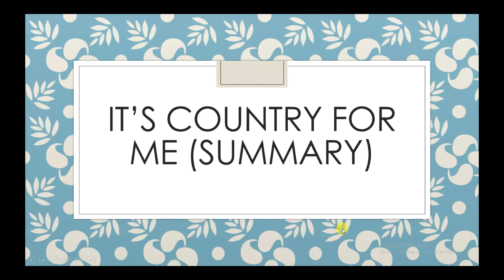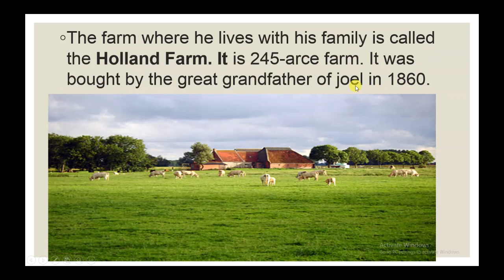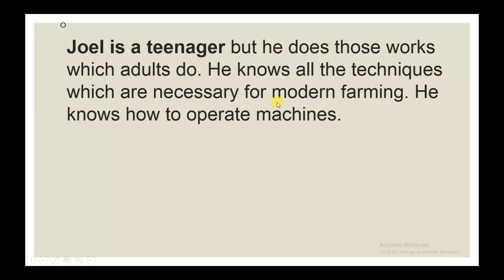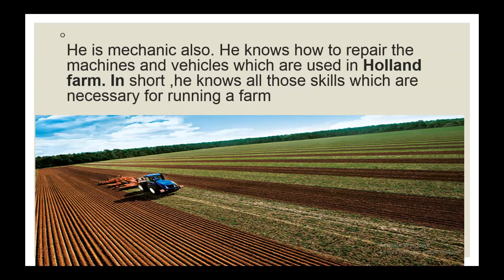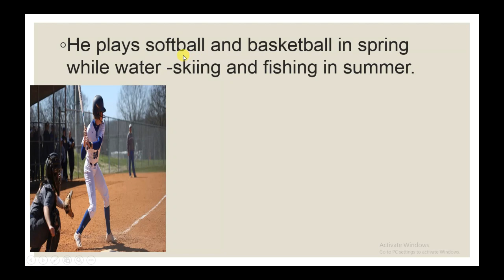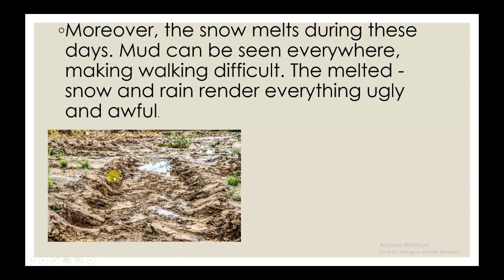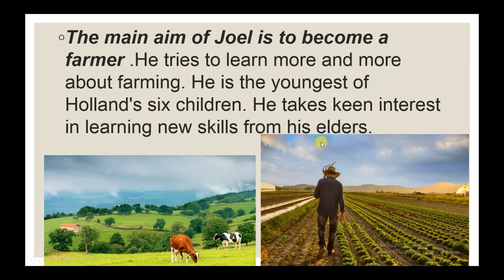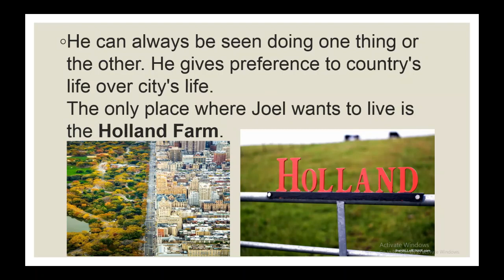FSc English, Book 1, Unit 2, LEC 16 It's Country for me (Summary)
This video lecture   (F.Sc. First Year English) covers the Summary of first lesson of Unit No. 2 "It's Country for me"
In this lesson, the writer describes a boy called Joel who leads a connected life on the farm .
He likes farming very much. He spends most of his time in the barn taking care of sheep.
The main aim of Joel is to become a farmer .He tries to learn more and more about farming.
The only place where Joel wants to live is the Holland Farm.